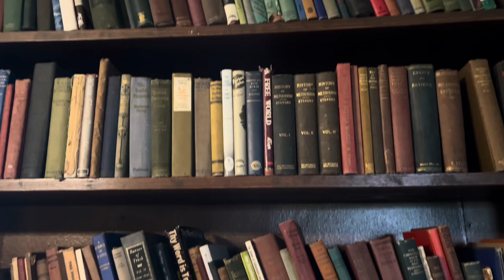HALLOWEEN TRIP TO SINGER CASTLE